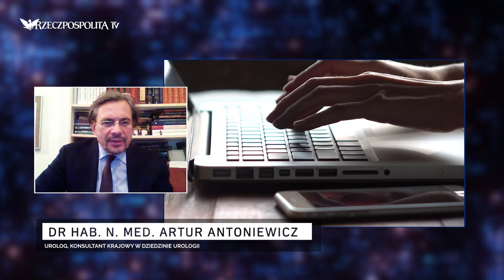Systemy sztucznej inteligencji wspomagające procesy decyzyjne w warunkach epidemii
W debacie „Systemy sztucznej inteligencji wspomagające procesy decyzyjne w warunkach epidemii” udział wzięli:
- prof. dr hab. Andrzej Szałas, Instytut Informatyki Uniwersytetu Warszawskiego
- prof. dr hab. Marek Niezgódka, dyrektor Centrum Cyfrowej Nauki i Technologii UKSW, kierownik projektu ProMe
- dr hab. n. med. Artur Antoniewicz, urolog, konsultant krajowy w dziedzinie urologii
- Wojciech Murdzek, sekretarz stanu w Ministerstwie Edukacji i Nauki
- prof. dr hab. n. med. Wojciech Maksymowicz, kierownik Katedry Neurochirurgii UWM w Olsztynie, Centrum Cyfrowej Nauki i Technologii UKSW
Debatę prowadził: Artur Osiecki, redaktor dziennika „Rzeczpospolita”

Materiał powstał we współpracy z Uniwersytetem Kardynała Stefana Wyszyńskiego